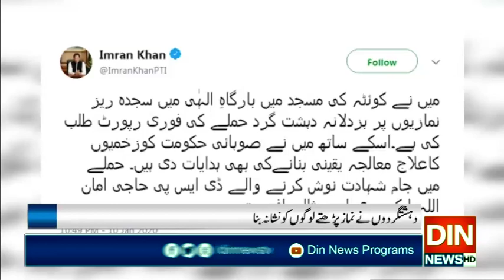وزیراعظم کی کوئٹہ میں مسجد پرحملہ کی مذمت